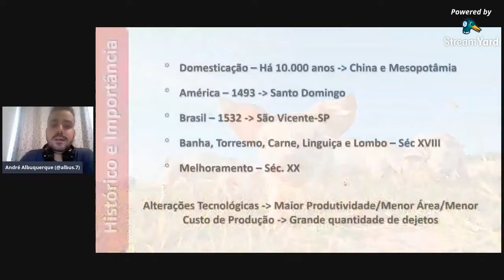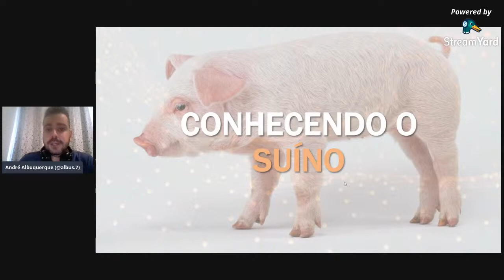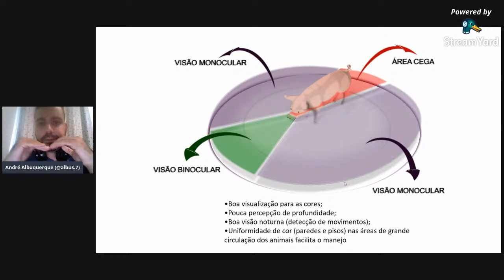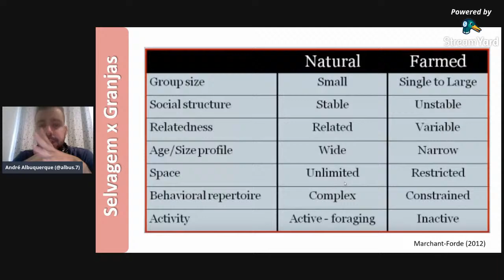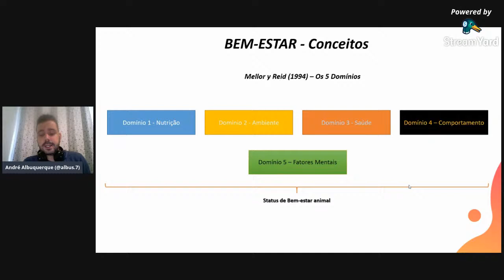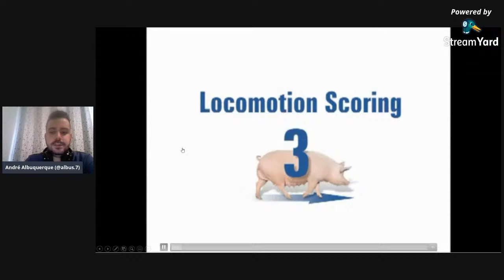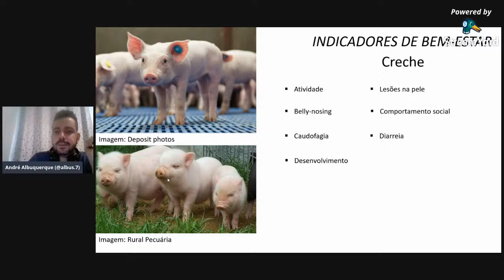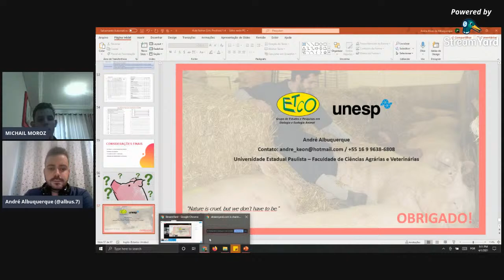Palestra Bem-estar na Suinocultura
MSc. Zootc. André Albuquerque